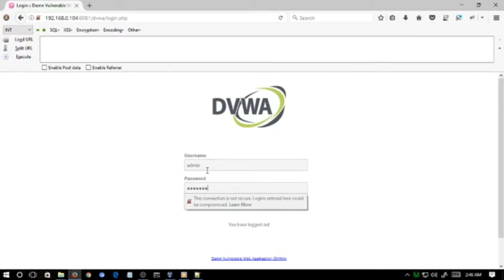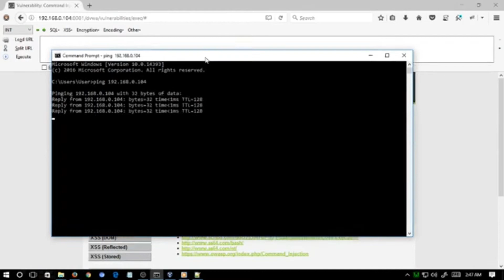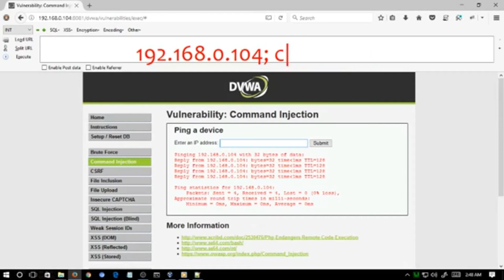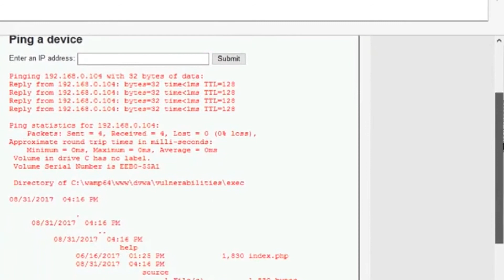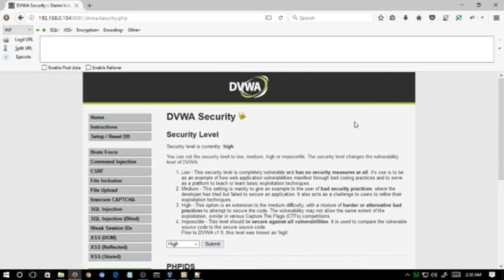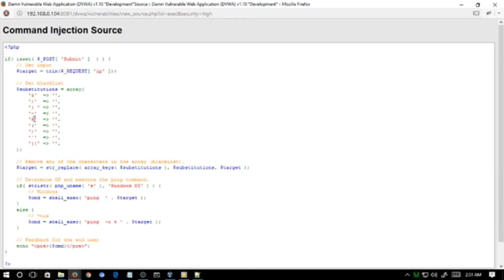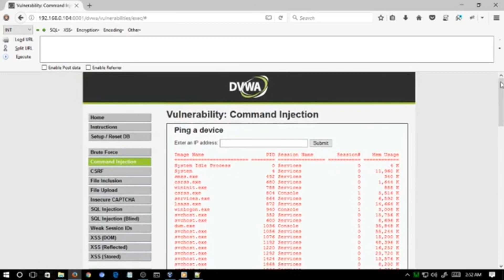DVWA Command Injection Explained in Tamil